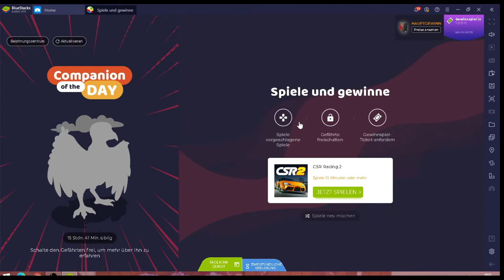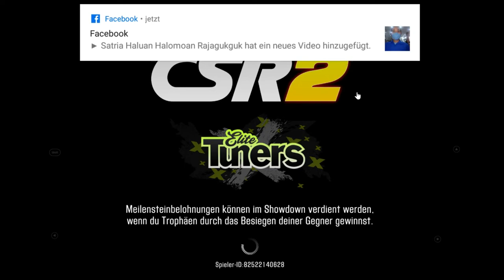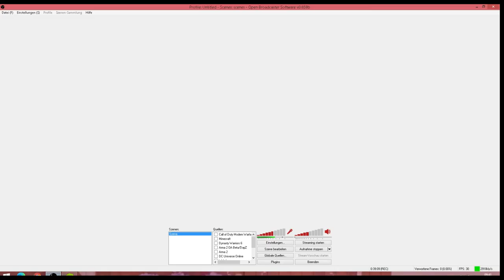CSR Racing 2 #26.12 JndT (BlueStacks)